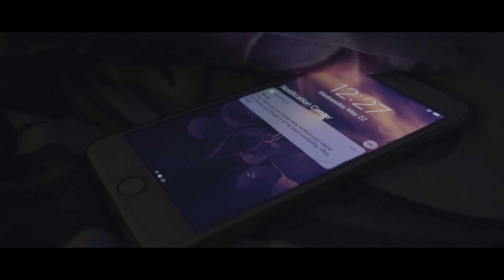"You Forgot" | Horror Short Film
Synopsis: A girl forgot something which use to protect her from her own dark side.

Directed and edited by: Saroosh Ali
Starring: Alishah Ali

Shot with:
Sony a6300
Sony 16-35mm
Sigma 30mm

Do share your feedback in the comment section. :)